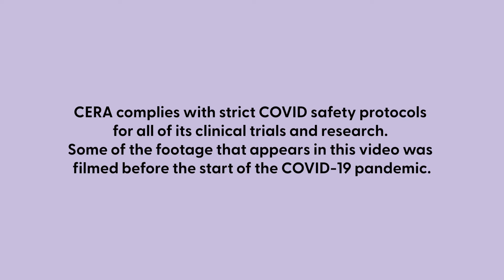CERA's gene therapy research for inherited retinal diseases – Dr Tom Edwards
Dr Tom Edwards' lab is working on developing cures for inherited retinal diseases with a basis in gene therapy.

Learn more about CERA's vision research at: cera.org.au